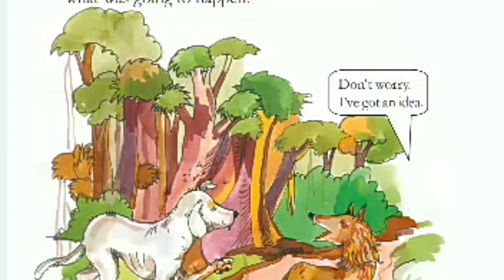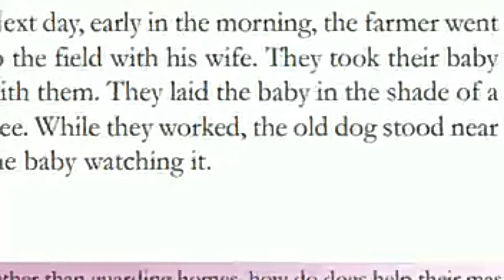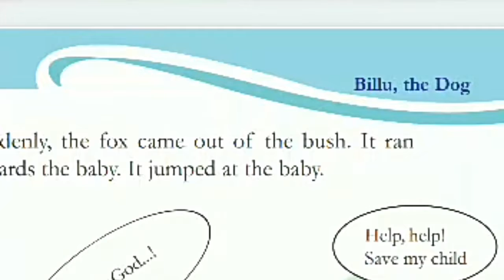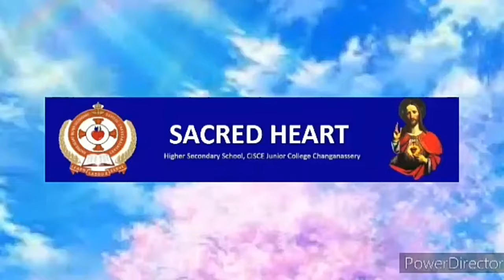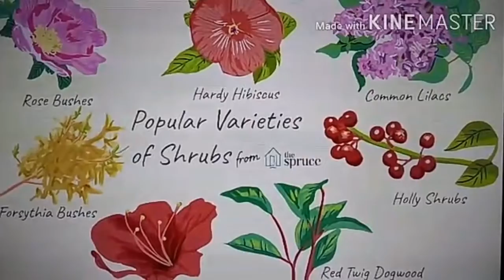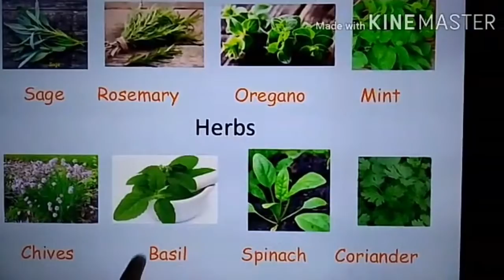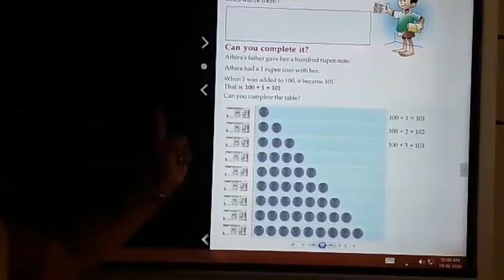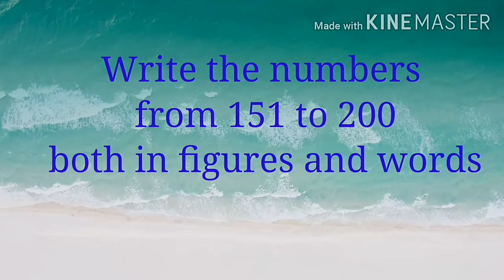KSB III EPSD 3